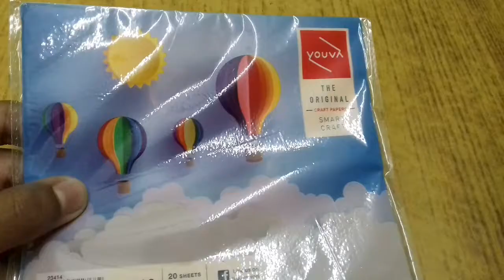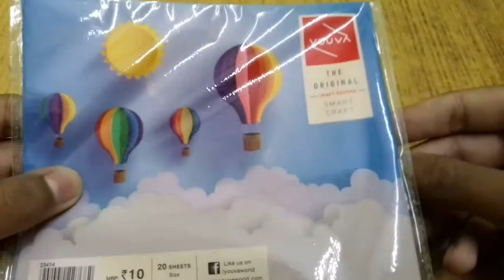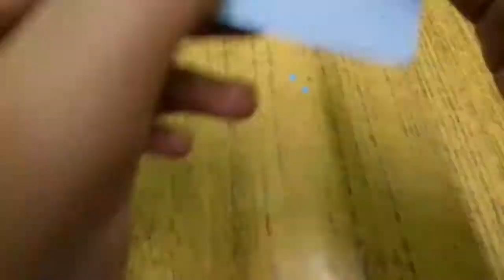HOW TO MAKE A CHRISTMAS STAR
HI GUYS MYSELF HRUDAY AND TODAY IN THIS VIDEO I WILL BE SHOWING YOU HOW TO  MAKE CHRISTMAS STAR

TAKE CARE.